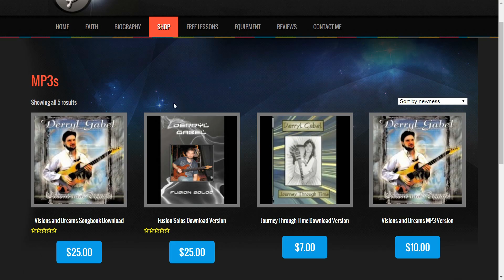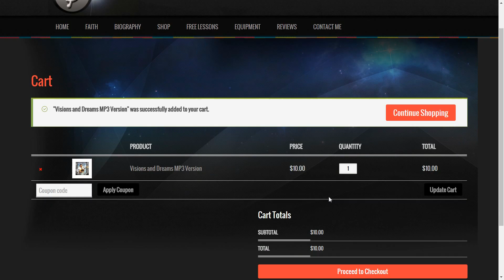Miles From Home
DVDs, Blu-rays, CDs, Ebooks is from my 2000 release entitled Visions and Dreams. This tune, Miles from Home, won me the contest to play on the George Lynch solo album called Sacred Groove on the track Tierra Del Fuego.  The original that won the contest was recorded on a 4 track.  This however was recorded on an 8 track Roland VS-880EX.  I played everything except programming the drums.  That was done by Mike Lukers.  This tune and all the other tunes from my album have been transcribed and are available in PDF and Guitar Pro.  Look for Visions and Dreams Songbook Download under Ebooks on my Shop page.